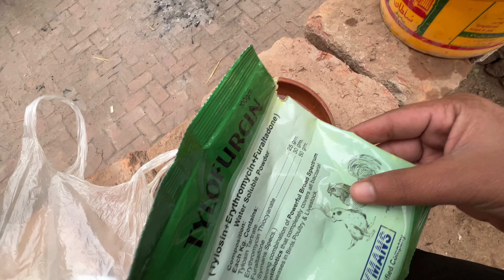Aseel Murga Ko Achanak Kia Ho Gia 🥹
Sardi Ki Waja Sa Aseel Murga Mar Gya

Daily Pets Vlog Chanel 🥰